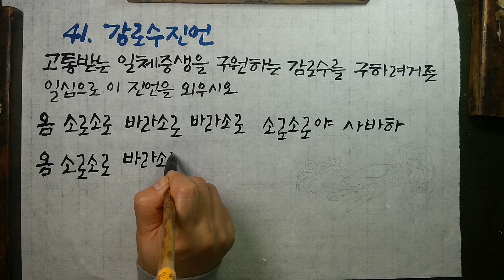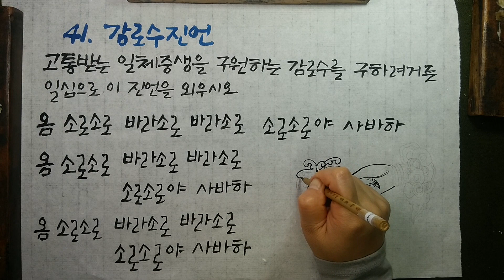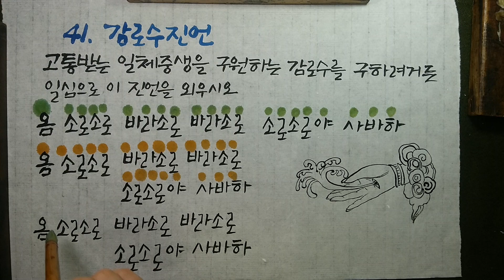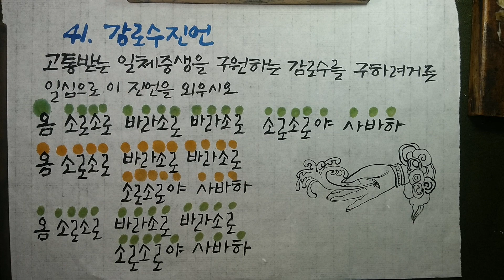나와 주변 사람들의 고통을 없애주는 / 주리고 목마른 중생들에게 청량함을 주려는 진언 / 관세음보살 감로수 진언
관세음보살 감로수 진언(觀世音菩薩 甘露手眞言)
옴 소로소로 바라소로 바라소로 소로소로야 사바하 / Om sulu sulu bholasulu bholasulu sulusuluye svaha
마음으로 손모양을 보거나 그리면서 일상생활에서 늘 암송하시오.
몸으로는 바른 자세를 취하고, 입으로는 진언을 외우면서, 마음으로는 그 소리를 놓치지 않고 듣습니다.